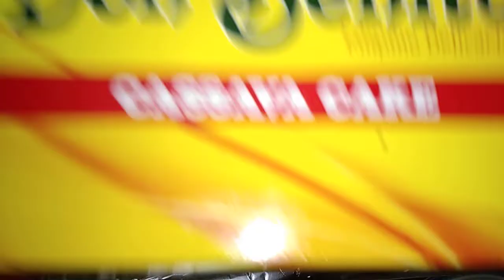Iba't Ibang Ulam with Cassava cake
yang mga nakikita nio po ulam ay bigay at galing Po lahat sa Kapitbahay Kasi Po may birthdiyan.kaya kain Po Tayo